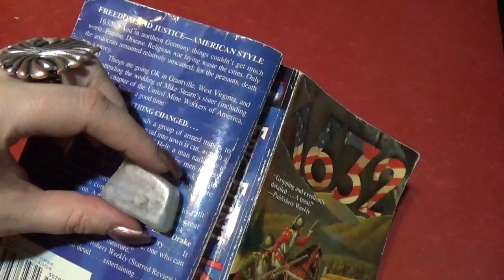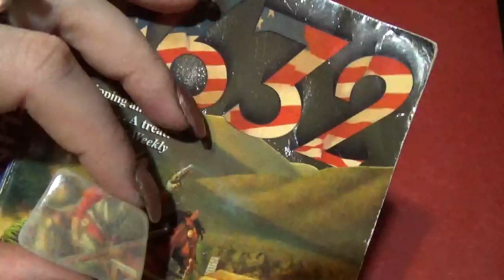Whispering/ Relaxation- Making a Petri Dish Monster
Hey guys, word of warning- the volume seems to be very low- I got a new camera and I'm not really happy with it, so bear with me, I'll have the issue resolved soon.